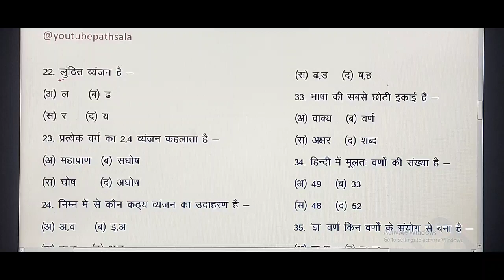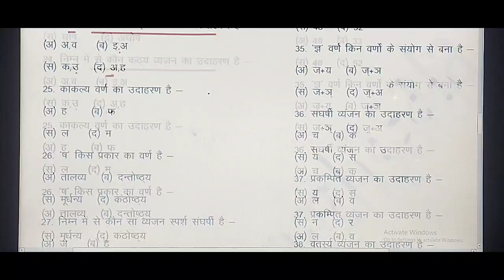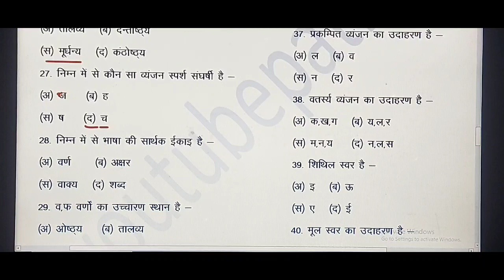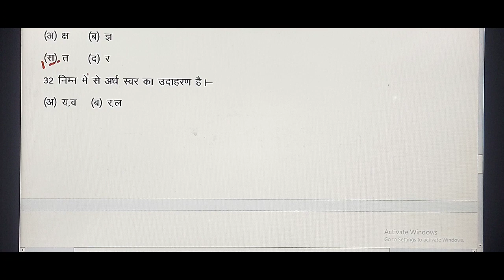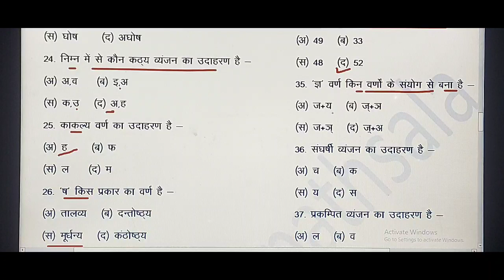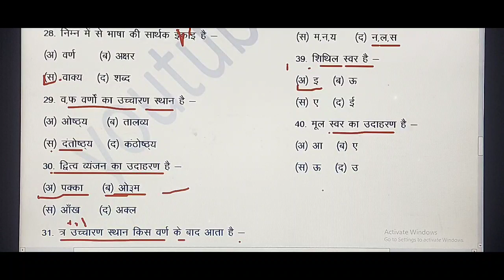Ncert से लिये गए हिंदी वर्णमाला के महत्वपूर्ण प्रश्नोत्तरी